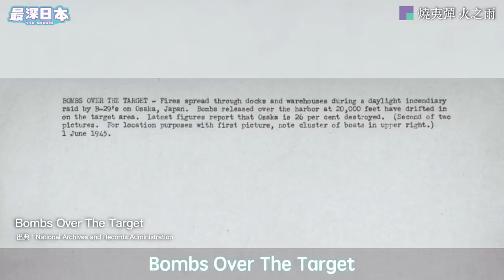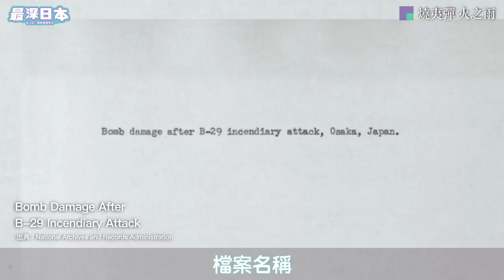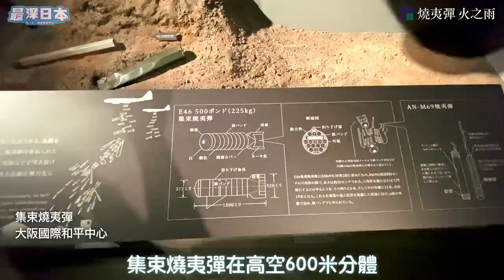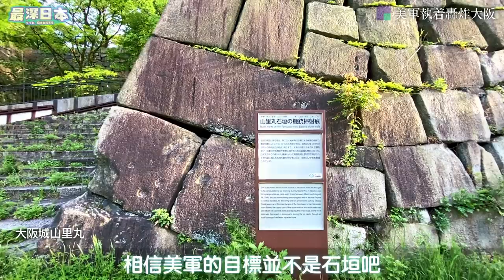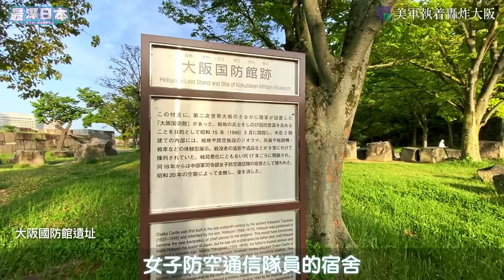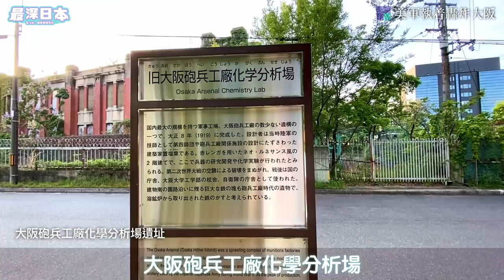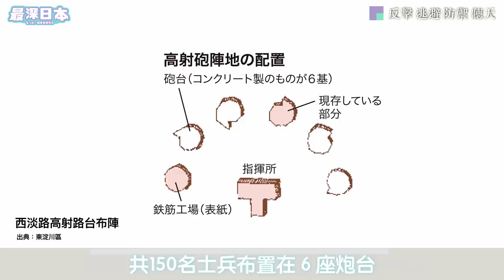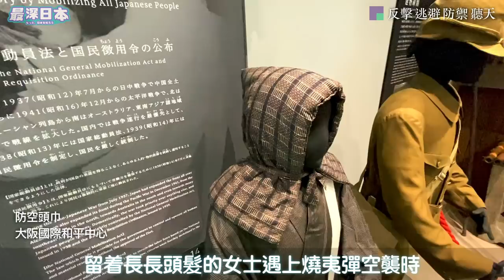【最深日本】大阪特輯 燒夷彈燒盡所有民家 | JR京橋站慘劇過後的慰靈碑 | 8次大空襲大阪人口激減100萬 | 防空頭巾無能為力【明日酷劫】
現在的大阪市，大部分地方在70年前重建。燒夷彈將大阪夷成平地。不過，昔日的痕跡今日還可以容易找到。再見螢火蟲裡的片段，並不只是動畫內的描寫。
最深日本「明日酷劫」系列，今集為你介紹JR環狀橋沿線，大阪城，真田丸附近的三光神社的種種痕跡。
※有觀眾留言有關大空襲的背景。今集主要是介紹大阪現存的痕跡，有關背景另找機會講解。

▶香港觀眾用「轉數快」收款識別代號
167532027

◆參考文献
・語り伝える空襲〈第4巻〉逃げまどう市民たち―大阪大空襲と近畿・四国の空襲 新日本出版社 安斎育郎 2008/8/1
・命の救援電車 ―大阪大空襲の奇跡 さくら舎 坂夏樹 2021/1/9

00:00 70年痕跡仍在
01:06 燒夷彈 火之雨
05:07 何處不是災區
10:01 美軍執着轟炸大阪
13:36 生死在於一日之差
17:18 反擊 逃避 防禦 聽天
21:52 靈幻救命列車
25:53 杜立德空襲

【最深日本】新宿特輯 由唐辛子農村發展成世界第一城巿波折重重 | 西口黑店區 | 為何稱為新宿
【最深日本】澀谷特輯 火車站前交叉路口不是一朝一夕 | 地面上的銀座線 | 時鐘酒店旺區 | 渋谷千年前有座日本古城
【最深日本】池袋特輯 不是首選之宿命的來龍去脈 | SunShine原本是巢鴨監獄 | 常盤莊孕育手塚治虫等漫畫大師 | 乘都電去雜司谷
【最深日本】日本地震特輯 日本人從來未能預測地震 東京大地震和南海海槽大地震隨時發生 | 建築基準法為何在1981年修改 | 神戶大地震吸收到的教訓 | 日本沈沒
【最深日本】富士山特輯 日本人最喜歡的富士山 究竟預測不到何時會地震 東京受火山灰吹襲停電交通癱瘓 | 山坡上凸出來的是甚麼 | 世界上的活火山都集中在日本 | 日本沈沒
【最深日本】日本邊境特輯 日本最東最南最西最北可不可以去？ | 日本最南方的島你有沒有見過 | 日本排他性經濟海域排第6位 | 北方四島領土問題
【最深日本】新幹線特輯 紅色車身的新幹線你有沒有見過?  | 其實不是真正的新幹線 身速不足時速100公里 | 秋田縣巿民盼望奧羽新幹線 | 磁浮火車發生事故
【最深日本】關西特輯 心齋橋真面目你有沒有見過？  | 大阪地價最貴的地方在心斎橋道頓堀的哪裡 | 逛難波心斎橋最佳方法 | 比結業潮更重要的事
【最深日本】築地特輯 築地魚市場現在還營業中？  | 要排2個鐘名店壽司大真的值？ | 職人令魚巿場成為世界第一 | 約到頂級金槍魚漁夫有幾多回報
【最深日本】北海道特輯 150年前荒地森林一片未開之地  | 日本最長30公里直路是誰興建？ | 鐵路雖美但終會凋謝 | 蝦夷夢想幻滅成為日本國土【47道都府縣巡遊】
【最深日本】嵐山特輯 模仿千年前平安時代貴族遊嵐山  | 渡月橋為何是京都人的心血結晶 | 到訪日本首部長編小說源氏物語舞台 | 嵯峨野小火車和保津川光榮背後
【最深日本】和牛特輯 霜降A5和牛真的最美味？  | 日本產黑毛和牛誕生奇蹟 |   神戶牛為可世界馳名且高級 | 澳洲產和牛從何而來【和食探究】
【最深日本】地道大阪特輯 大阪人希望象徵的通天閣  | 新世界住民小商主齊心合力的夢想 | 誰說外形高度不及東京鐵塔 | 日本追趕歐美100年
【最深日本】神戸特輯 關西第2大城市神戶曾是日本首都  | 商店街從地震復活進化 | 歐美列強租借地和中華街分開的背後 | 平氏物語平清盛日本源點
【最深日本】金閣寺特輯 因火災而為化灰燼復活成世界遺產  | 最下層沒有舖上金箔的意義 | 集合最頂級日本傳統技術 | 室町時代武士和貴族的結合【世界遺產真正價值】
【最深日本】關西特輯 蟹道樂招牌是大阪最旺之地道頓堀魅力所在  | 穿過時光隧道通往秘境 | 古怪名字不遜色於心齋橋 | 誰擁有這個地方？
【最深日本】 秋葉原特輯 女僕攻陷前成為御宅族的始末  | 電器街是怎樣誕生 | 沒有秋葉又沒有原 | 聖地之位將不可挽回
【最深日本】大阪特輯 迎接2025年世博和賭場之未來 | 大空襲落下燒夷彈雨 | 最強關西城市在1300年前誕生 | 難波宮日本首都最宏偉宮殿【47道都府縣巡遊】
【最深日本】 京都特輯 舞祇園妓陪客人玩甚麼何時回家？ | 黑暗斷緣神社謎之儀式  | 不接生客的茶屋的高傲花街習俗 | 由八坂神社瘟神洐生出的三大祭典祇園祭
【最深日本】淺草特輯 仲見世商店街加租16倍之因由 | 東京最旺淺草另一角 | 花屋敷遊樂場復活奇蹟 | 三社祭與淺草寺的深厚關係
【最深日本】温泉特輯 只有一個大浴缸小湯女成有馬温泉主角 | 每400年遇大災難化為荒城 | 800年老字號旅館拯救衰落温泉郷 | 温泉誕生與何時枯渴之謎
【最深日本】新幹線特輯 子彈火車計劃並非新幹線 | 通車前3個月還未駁通所有路軌 | 東京奧運會加速列車完工和啓用 | 東海道SHINKANSEN成第一條路線【鐵道迷城】
【最深日本】逆境城市特輯 長期赤字泉佐野市以臨空城翻身 | 當時全日本最高摩天大廈雙子臨空門大廈被迫削減只剩一棟 | 關西國際機場對岸先進都市媲美曼克頓和矽谷 | 購物中心最新開發計劃
【最深日本】和歌山特輯 郷村小花貓成全日本首隻貓站長 | 熊野森林山路神聖氣氛真正魅力何在 | 日本人最愛食物都在紀伊找到 | 壽司刺身多得養殖技術【47道都府縣巡遊】
【最深日本】北海道特輯 烏克蘭克里米亞留下北方4島領土主權糾紛禍根 | 俄羅斯最大弱點帶來戰爭 | 美國對蘇聯日本受難 | 第二次世界大戰怎樣才算終結【漩渦光陰】
【最深日本】上野特輯 阿美橫丁被遺下成東京最後的黑市 | 為何在JR山手線高架路軌下開商店 | 隱閉入口通往奇怪大廈 | 人氣商店街的真正名字
【最深日本】櫻花特輯 最美品種染井吉野長滿日本之謎 | 追尋來源超越120年終獲解扣 | 戰爭為日本全國加添粉紅色彩 | 靖國神社和櫻花的關係
【最深日本】京都特輯 宇治除了抹茶之外還有甚麼 | 天皇由奈良遷都往京都必需解決的問題 | 世界最早長篇小說源氏物語舞台與現實 | 京都最大湖泊在宇治
【最深日本】北海道特輯 香港資金在二世古建成的天堂 | 為何新雪谷擠滿歐美澳遊客 | 外資進駐東急西武日航地盤 | 高級國際酒店和別墅包圍粉雪Powder Snow【浮世論】
【最深日本】大阪特輯 大阪城只有最高層是黑色的來龍去脈 | 興建在的位置之玄機 | 天守閣其實是20世紀最新科技建築 | 織田信長 豐臣秀吉 德川家康激戰爭奪大坂城